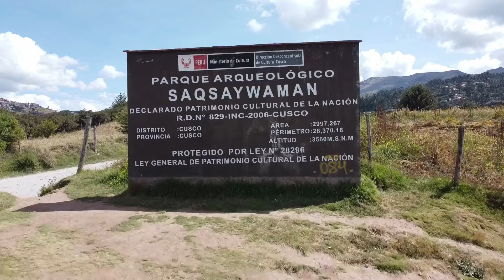City tour en la CIUDAD IMPERIAL DE CUSCO (SAQSAYHUMAN)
Incluye:
Un recorrido por las distintas ruinas arqueológicas de la
CIUDAD IMPERIAL DE CUSCO
- SAQSAYHUMAN
- QENQO
-PUKAPUKARA
-TAMBOMACHAY
-QORICANCGHA